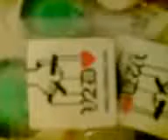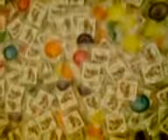V2DHEART SAFE SEX AWARENESS CAMPAIGN